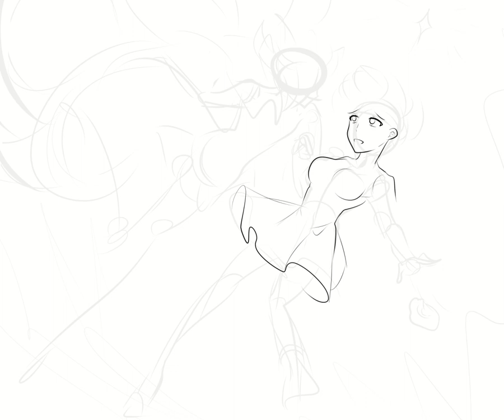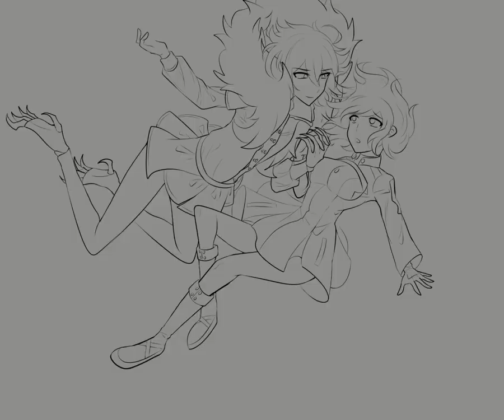[SPEEDPAINT] Twilight Star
this was an artwork from last year